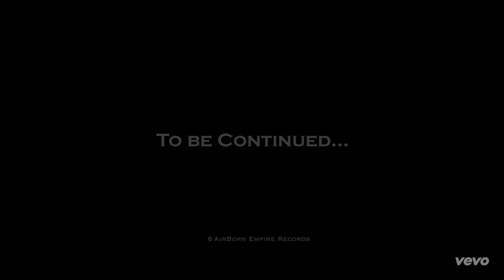F.O.B - Who Don't (Official Video)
FOB Who Don't Feat DBL K (Official Music Video)